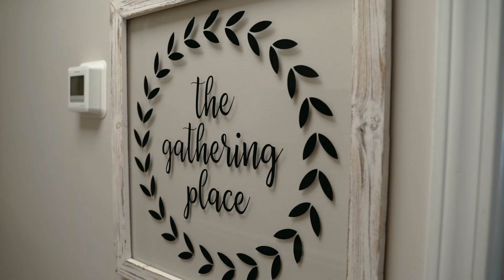PRC Ribbon Cutting Ceremony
5.17.19